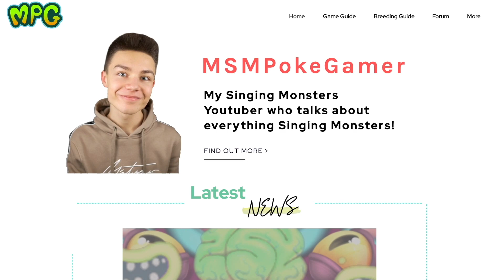How to breed Rare Bridg-It - Faerie Island (My Singing Monsters)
How to breed Rare Bridg-It on Faerie Island! 🧚

After Carillong on Seasonal Shanty and Carillong sound, here is how to breed Rare Bridg-It on Faerie Island.